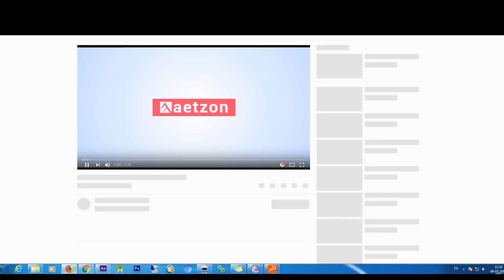after effects countdown template free download - countdown template free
I can hardly ever appear to recollect the exact codes by coronary heart, so I constantly should go glimpse through my past tasks or on the internet and locate After Effects expression.

So as an alternative to squandering time seeing YouTube tutorials and intending to various websites to find various After Effects counter expressions, I have decided to produce my own counter resource exactly where anybody can grab the free After Effects counter templates they require and utilize them.

The offset environment will offset the complete clock. Consider offset because the wheel within the aspect of a wristwatch.

Now When you have a bit spending budget you may Verify These paid after effects counter template below, you might find something you want

This with any luck , will help you and I have more time accessible to style and design good counters as an alternative to hunting almost everywhere for After Effects script expressions Don’t overlook to share the webpage in the event you liked it and wish additional content such as this in potential.

Effortlessly create your own animated clock using this type of free After Effects job file from RocketStock. Limited promptly? Just choose one of the three pre-made clock types, or if you wish to create your own private personalized clock basically use the tailor made clock compositions to style and design your very own. Consumers have full Command in excess of ticking, clock pace, time offset, which hands are demonstrated, and even more.

Rigging a clock in After Effects demands intermediate-level expressions and lots of time. Whilst you can certainly get it done by hand, it might take a lot of effort and hard work to generate the clock ideal.

For those who have any issues, or you ought to question me about some thing, be sure to send out a mail to " " and I will respond to as quickly as possible

Don’t choose to see the seconds hand? Just want to begin to see the hands an not the deal with? Just pick the hands you want to
Here are two counter examples with range counting up with comma or dot/period. The counter is linked to the slider Manage outcome. It may be altered very easily- no need to edit the expression.

By default, your clock will development in real time. Your hrs, minutes, and seconds will all interact just like an actual functioning clock. Don’t want your clock to tick? Basically unselect the time development checkbox and your clock will not likely progress in time.

Enough time control layer makes it possible for users to regulate how the clock will actually Screen time. Using the different applications, you'll be able to customise the way in which your clock is effective within your timeline. Below’s what you can do Together with the time controls:

Countdown is an extremely customizable Device. Utilizing the checkboxes and customized compositions, you can easily layout your clock to generally be anything at all you may envision.

In order for you your clock to be at an extremely unique time, you are able to only change in which Just about every hand is located. The clock will nevertheless continue on to click even after you set your personalized time.

Countdown also allows consumers handy-make a customized clock experience and arms. In the event you realize that the preset clock faces wont get the job done for your provided job, you can certainly create a custom made clock by coming up with each person hand along with the clock deal with in their corresponding compositions.

The Simple Confront clock is modeled after a conventional wall clock. This clock is great for replacing common wall clocks from footage.

Here is an uncomplicated and straight-ahead counter with animated quantities counting up, 1 expression only

Certainly, This may be a wrestle. For the reason that we feel your discomfort, we’ve place jointly a free After Effects template for developing a custom made clock. Here’s a quick demo of what you can do with Countdown.